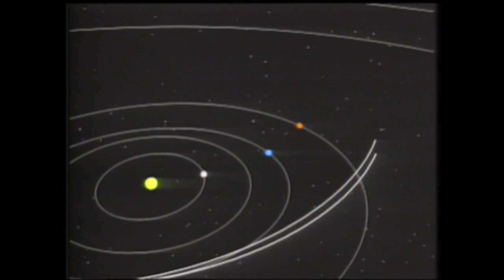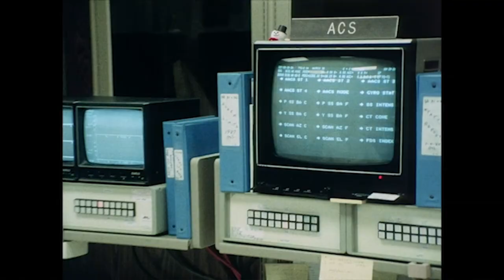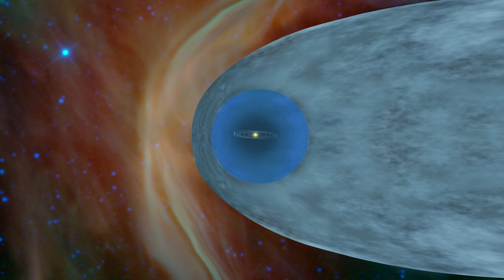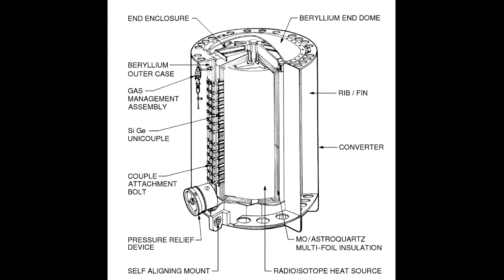How We Lost & Found Voyager 2!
Today's video discusses how we briefly lost and re-established contact with Voyager 2, the incredible space probe that's been traveling...for 46 years!

0:00 Intro
0:49 Voyager 1/2 Launch
1:28 Interesting Cargo
2:41 Leaving Our Solar System
5:38 Nuclear Power
6:33 Here's what happened
7:23 Here's how we fixed it
9:05 Groovy posters
9:24 Outro

Thanks to NASA Image & Video Library for various footage.